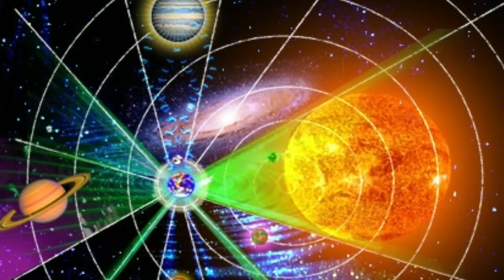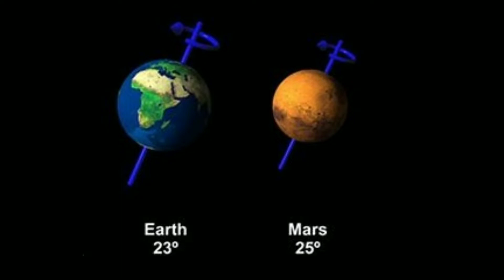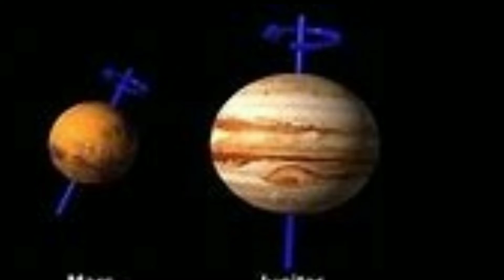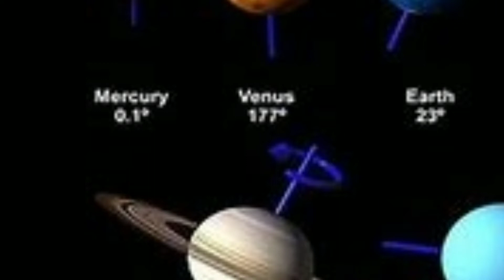वैज्ञानिक आधार कैसे निर्धारित हुई ग्रहों की द्रष्टि